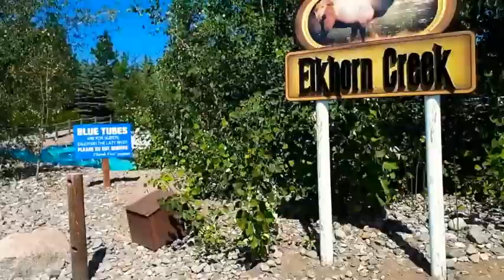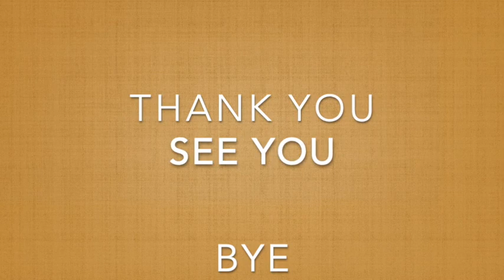🇨🇦THỊT NƯỚNG THƠM LỪNG || CƠM TẤM THỊT NƯỚNG LÀ CÁI CHẮC LUÔN [THE HAPPY BUNNY] CUỘC SỐNG CANADA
Nướng thịt làm siêng nè